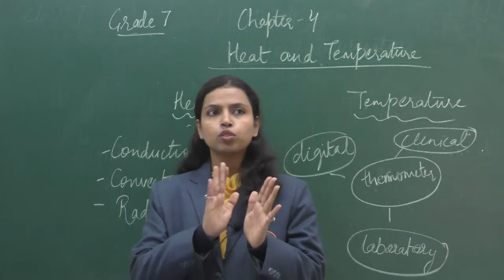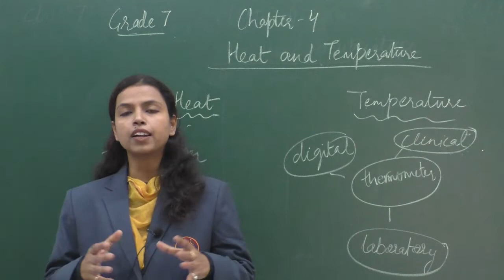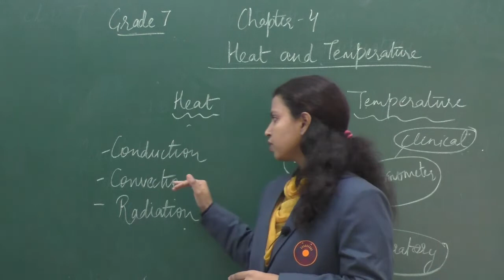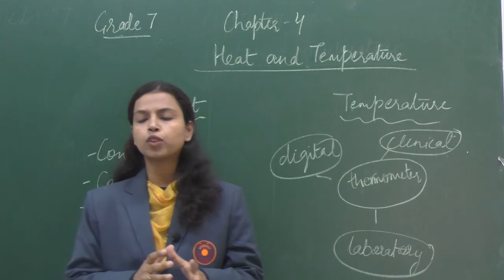NOVEMBER 24: GRADE VII: SCIENCE: CHAPTER 4 - HEAT AND TEMPERATURE